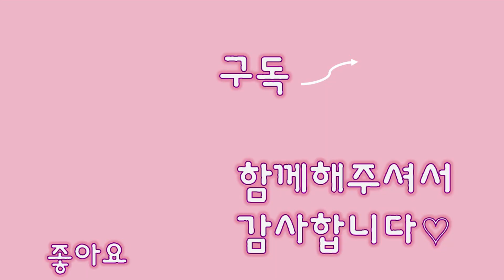고양이랑 캠핑하기 ( 생각보다 쉽지않다! )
요즘 캠핑하시는 분들이 정말 많은데요!
사실 집사도 차박로망이 있지만 영역동물인 고양이들을 데리고 나갈수는 없어요!!
그래서 집에서 캠핑느낌을 고영희씨들과 즐겨보았습니다 (내돈내산)
생각보다 쉽지않네요 캣폴이 더 좋다고합니다
차박은 집사끼리만 연중행사로 가뭄에 콩나듯 다니는걸로 탕탕!

입양대기중 : 당근(여), 레옹(남)

별스타그램 : cats_meet / 반려묘일상 별스타그램 : catsmeet_home